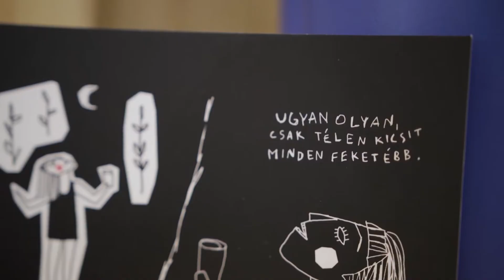Takács Dalma, Egészség nagykövet - Előzetes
Ismerd meg a Legyél te a +1! kampány egészség nagykövetét, Takács Dalmát!

Dalma videójából megtudhatod, hogyan és miért vállalta fel először a pánikbetegségét, hogyan tanult meg előnyt kovácsolni belőle és azt is, hogy milyen terápiás módszerek nyújthatnak hosszútávú kapaszkodót.

Ha fontos számodra a mentális egészséged megőrzése, ne hagyd, hogy mások döntsenek helyetted, legyél te a +1!

A Legyél te a +1! kampányt a Budapest Pride és az aHang csapata hozta létre azért, hogy felhívja a figyelmet a közös ügyeink alakításának jelentőségére és a szavazáson való részvétel fontosságára.

Keresd fel az oldalunkat, ahol különféle kihívásokkal várunk téged, amikért pontokat kapsz, melyeket ajándékokra válhatsz be!